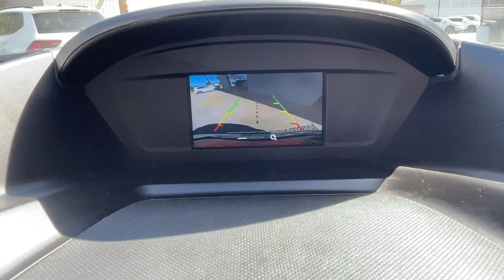2019 Ford Escape Mesa, Gilbert, Chandler, Tempe, Queen Creek, AZ P10428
Oxford White Used 2019 Ford Escape S available in Mesa, Arizona at Berge Mazda Volkswagen. Servicing the Gilbert, Chandler, Tempe, Queen Creek, AZ area.

CARFAX One-Owner. Oxford White 2019 Ford Escape S FWDbr6-Speed Automatic 2.5L i-VCTbrbrOur Family To Yours With Only The Best Hand Picked Pre-Owned Vehicles For Sale At The Best Prices!brbrServing The Valley For Over 40 Years!brbrRecent Arrival! 21/29 City/Highway MPG